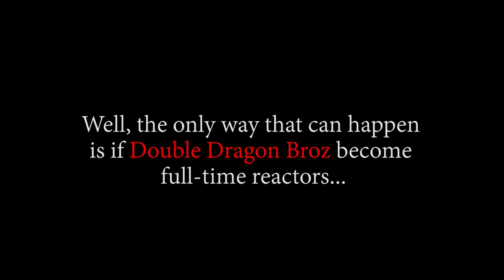A CONQUEROR'S HAKI SHOWDOWN!! OP - Episode 645, 646 | Reaction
Title: A CONQUEROR'S HAKI SHOWDOWN!! OP - Episode 645, 646 | Reaction